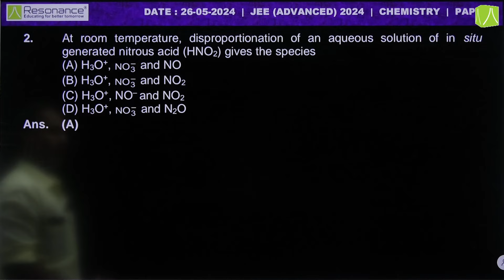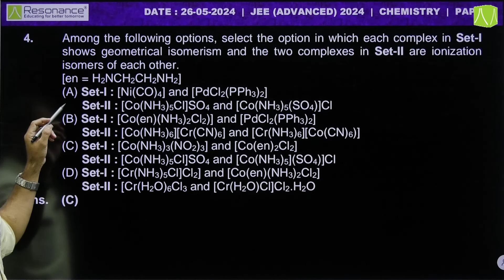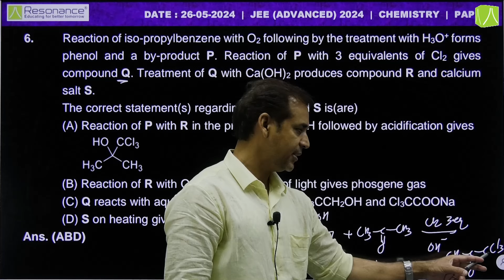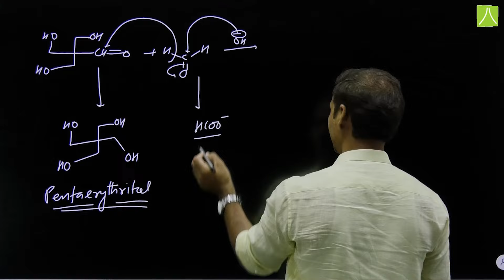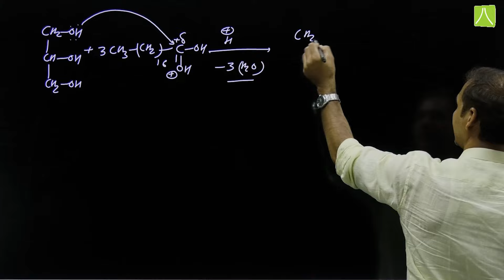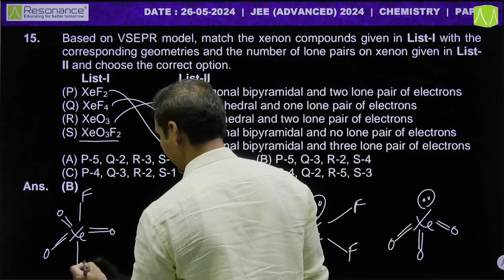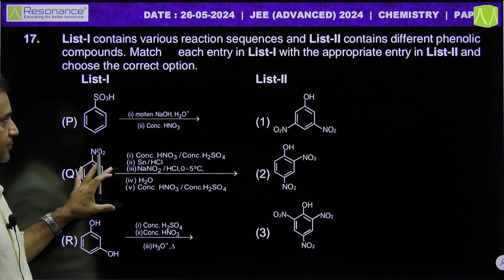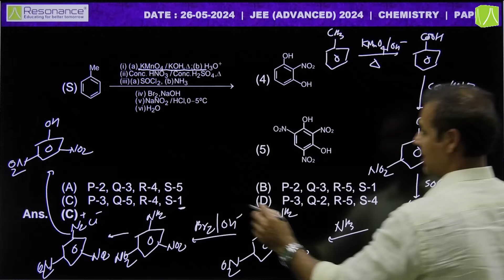JEE (Advanced) 2024 Organic Chemistry Video Solutions of Official Paper 1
JEE Advanced Exam (2024) (Date: 26 May) ‘Organic Chemistry Paper Solutions of Official Paper 1’ are now available for the students - By Expert Faculty Members of Resonance Kota

- Prepared by expert faculty members (under the guidance of Chemistry HOD) of Resonance Kota

Students of Class 12, Droppers, and Repeaters who have appeared in JEE Advanced (26 May) can download the complete JEE Advanced 2024 Solutions in PDF at one place on the Resonance website –

About Resonance